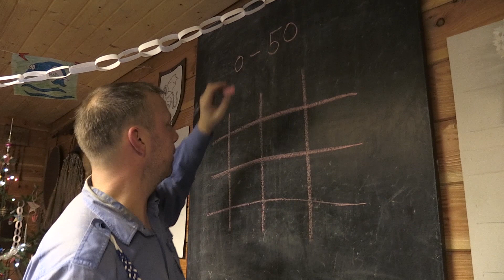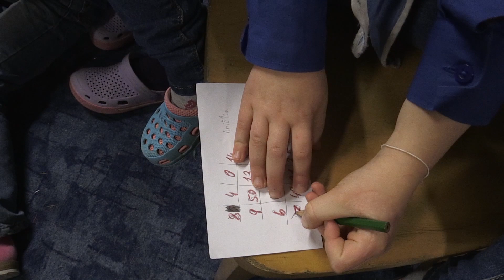VÁNOCE 2019 (19.12.2019)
Tradiční Kadetské vánoce.